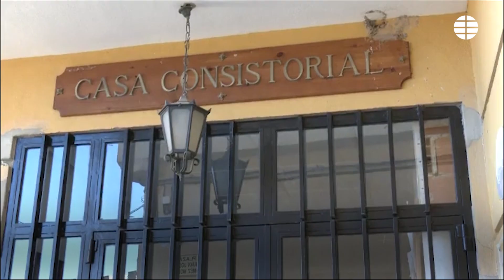Antonio Moreno, de actor porno gay a alcalde de un pueblo de Albacete por el PP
Su vida ha cambiado por completo. Antonio Moreno (38) era Héctor de Silva, el nickname que escogió para hacer películas porno gay durante año y medio. Y desde este domingo se ha convertido en el alcalde de Carcelén, un municipio de Albacete con 483 habitantes.

Antonio Moreno, de actor porno gay a alcalde de un pueblo de Albacete por el PP: "Nunca he ocultado nada"